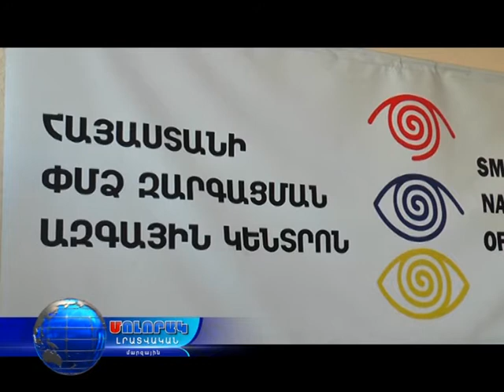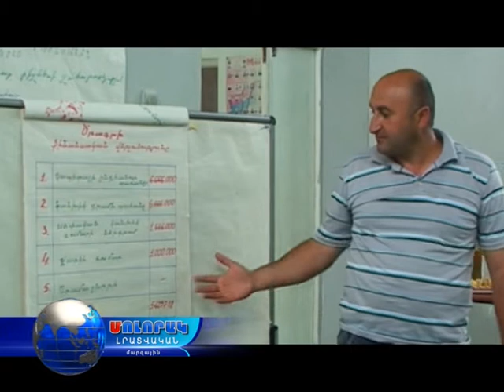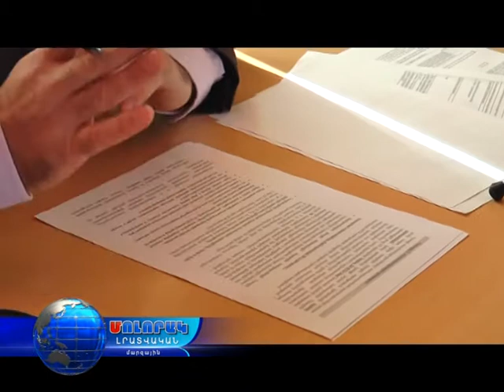ՓՄՁ ծրագրերը Լոռիում